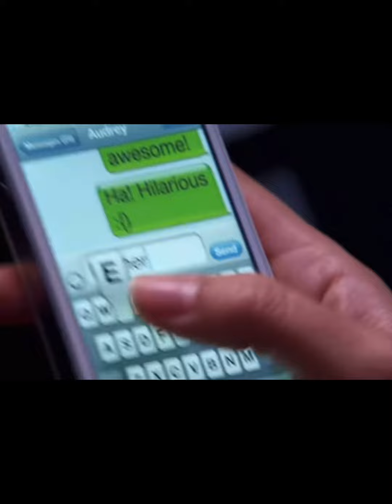The Background music in Ginny and Georgia should’ve sound like:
Um yEaHhHhHhH